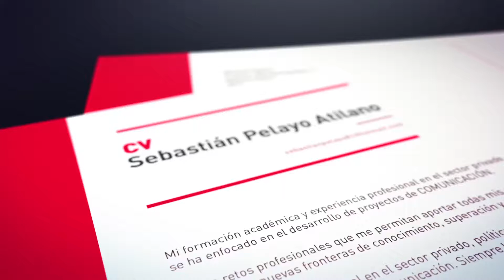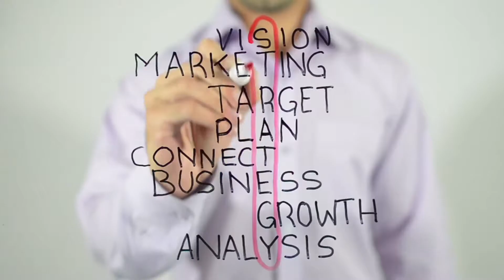REEL 2018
Algunos d elos proyectos en los que he participado.